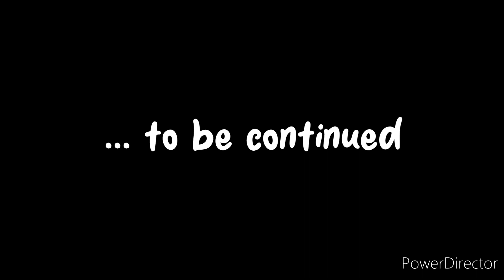Road Trip 2023: Part 4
Montana